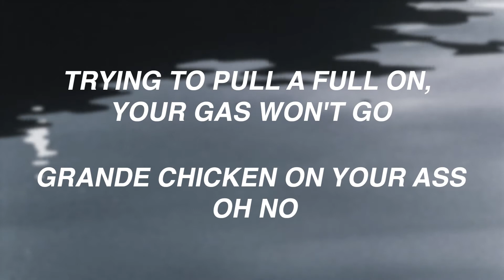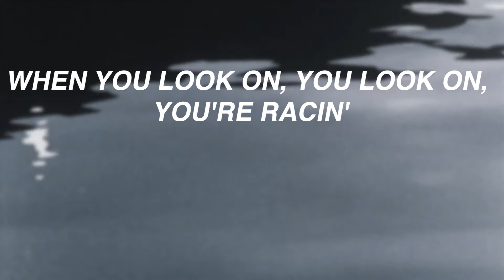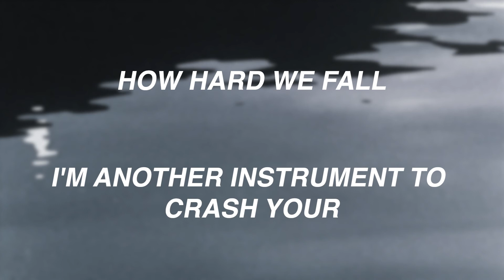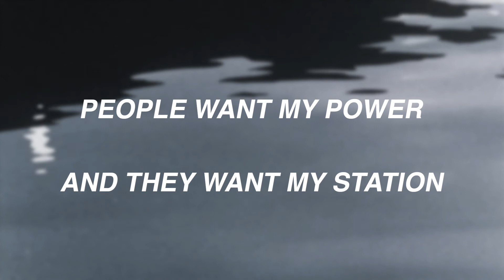santigold - go! (slowed + reverbed + bass boosted, with lyrics)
my absolutely best and the hardest video to make so far. btw i'm back lmao i'll try to upload more!